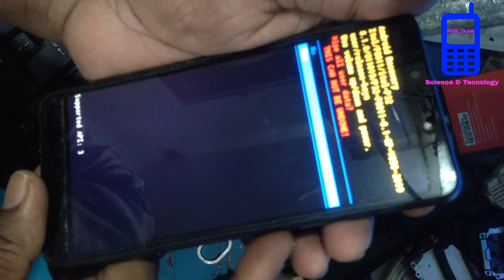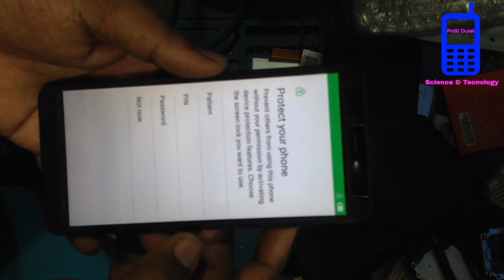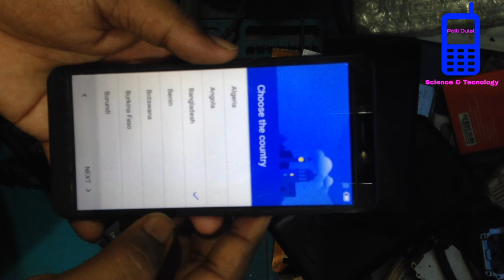Itel P32,P32 Pro Hard Reset ,How To Password Open Pattern Lock ,Remove Password Remove Pattern P32